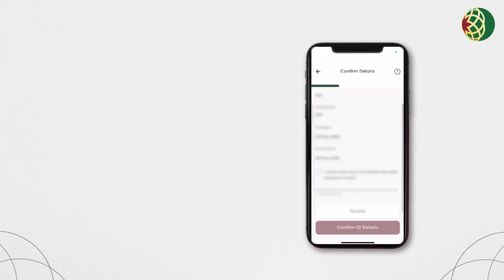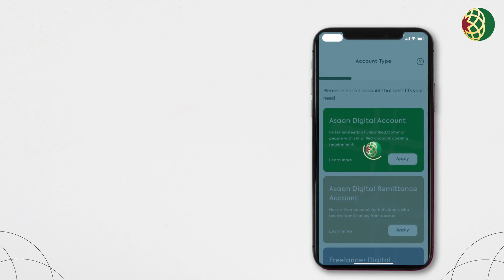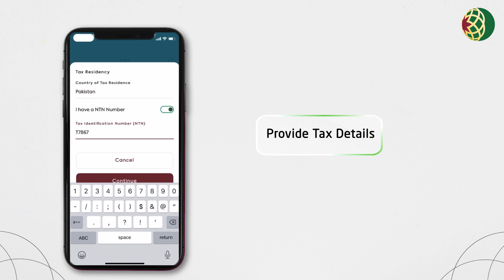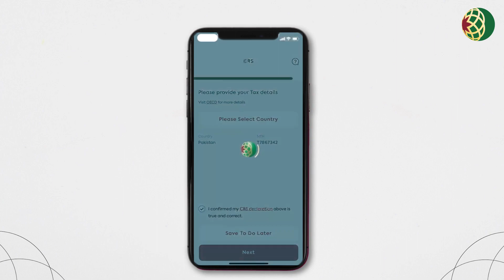Dubai Islamic Bank Digital Onboarding Tutorial Video